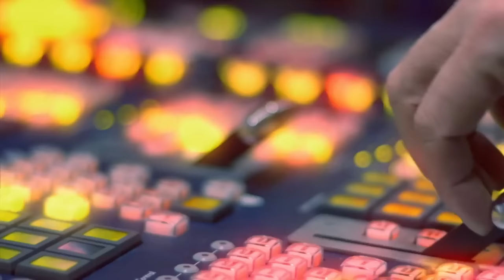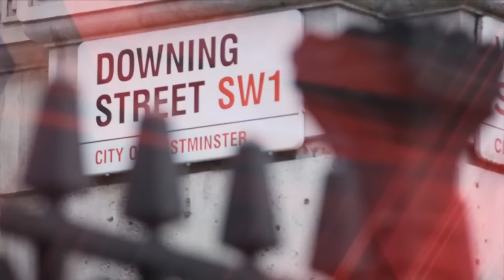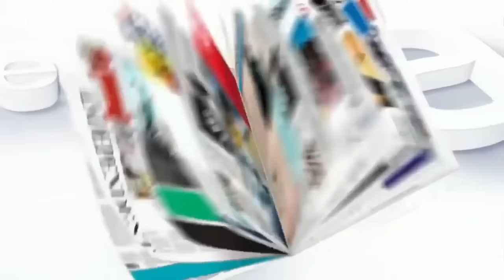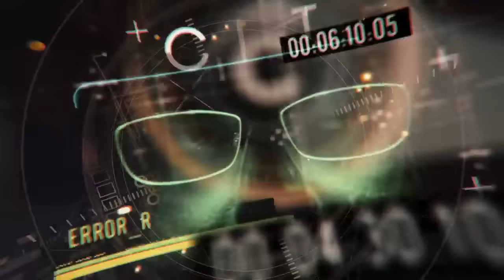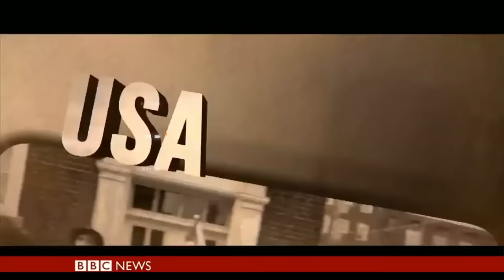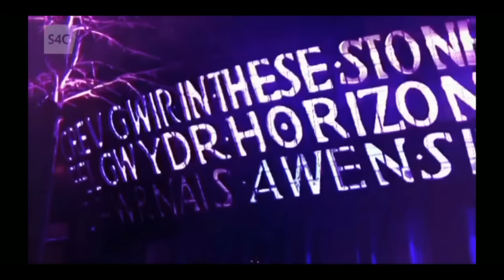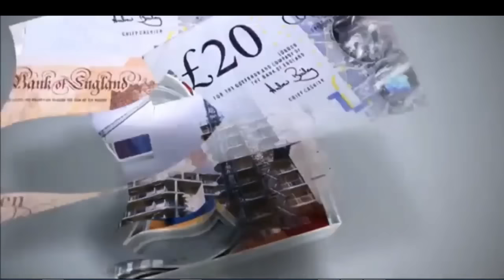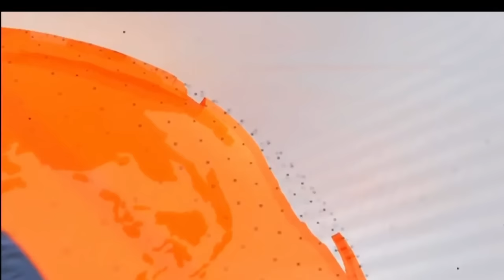BBC News Intros - National, Local and International (2018-19)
All the openings from BBC News (English regions,international and others)
All Music intros are made by David Lowe and video is made not for making money from it.